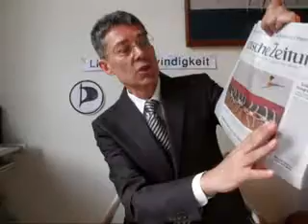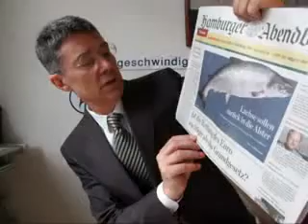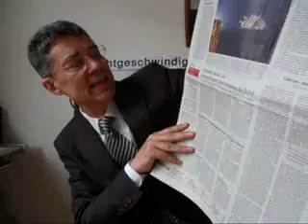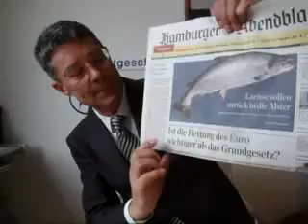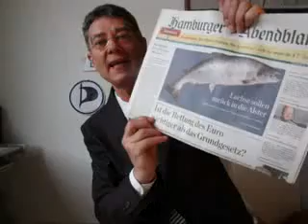Rettungslogik ESM Ermächtigungsgesetz in Lichtgeschwindigkeit 2130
Rettungslogik ESM Ermächtigungsgesetz in Lichtgeschwindigkeit 2130 Piraten-Presseschau am Mittwoch, 11. Juli 2012 von Dr. Dietmar Moews als IT-Soziologe und Künstlergelehrter zur Lage - live und ungeschnitten - aus Köln
Piratenthema heute: Verfassungsschutzchef von Sachsen Boos (55) zurückgetreten! und: Die Rettungslogik des ESM-Ermächtigungsgesetzes ist Betrug. Es geht nicht um Euro-Rettung. Aber beim Bundesverfassungsgericht geht es um unabhängige Justiz und nicht um repräsentative Politik. BMF Schäuble bricht seinen Minister-Eid indem er auf eine politische Entscheidung vom Bundesverassungsgericht drängt.
Hamburger Abendblatt titelt am Mittwoch, 11. Juli 2012: „Ist die Rettung des Euro wichtiger als das Grundgesetz? Karlsruhe verhandelt über ESM ... Schäuble warnt vor Nein ..."
Süddeutsche Zeitung titelt am Mittwoch, 11. Juli 2012: „Karlsruhe lehnt raschen Euro-Entscheid ab. Schäuble drängt, das verfassungsgericht bremst: Die Richter.."
Neue Zürcher Zeitung titelt am Mittwoch, 11. Juli 2012: „Euro-Land blickt nach Karlsruhe. Das Verfassungsgericht vor weitreichender Entscheidung."
Frankfurter Allgemeine Zeitung titelt am Mittwoch, 11. Juli 2012: „Schäuble warnt vor „Verwerfungen" bei Scheitern des ESM. Kläger: Dem Bundestag entgleitet die Haushaltsautonomie / Verhandlung in Karlsruhe."